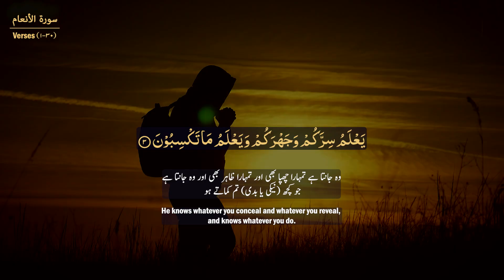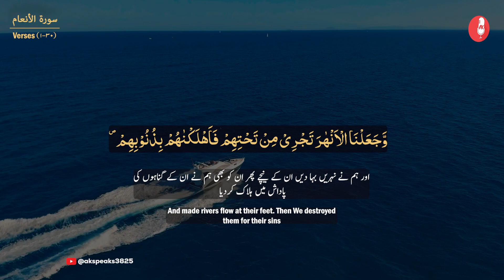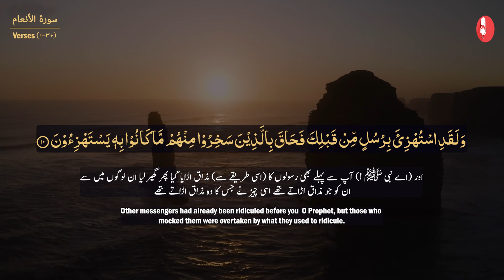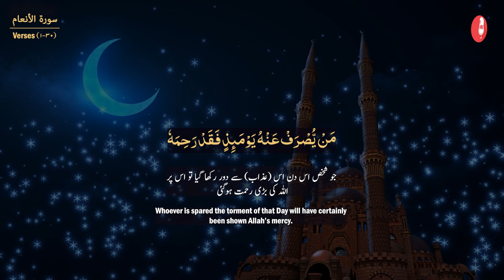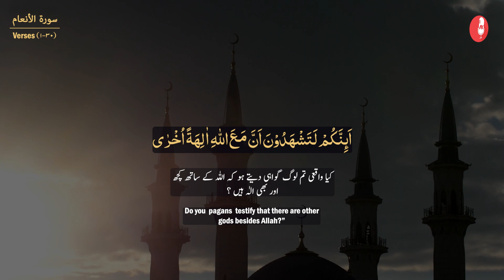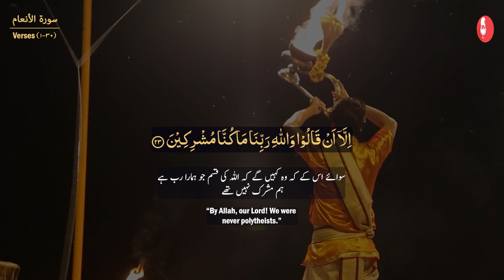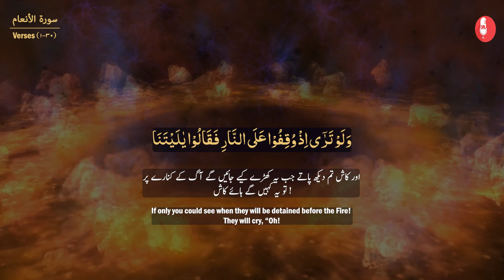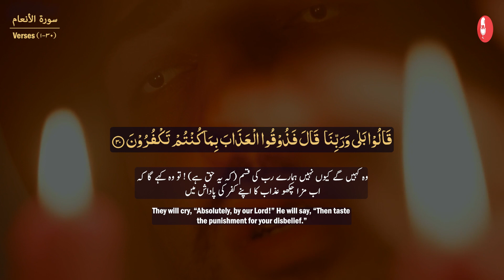Most Heart Touching Recitation of Surah Al Anam Para7 Ruko 7,8 & 9 with Translation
In this soul-stirring video, experience the most heart-touching recitation of Surah Al Anam Para 7, Ruko 7, 8 & 9 with translation. Let the divine words of the Quran permeate your soul, filling it with tranquility and inner peace.

Immerse yourself in the melodious recitation of Surah Al Anam as our skilled reciter delivers each verse with heartfelt emotion and clarity. Follow along with the translation provided, allowing you to grasp the profound meanings and wisdom encapsulated within these sacred verses.

Surah Al Anam, Para 7, Ruko 7, 8 & 9 holds immense significance in the Quran, offering guidance, solace, and a deeper understanding of faith. Through this recitation, let us embark on a spiritual journey, connecting with Allah's words and finding solace in His divine message.

Let us spread the light of knowledge and spirituality together!